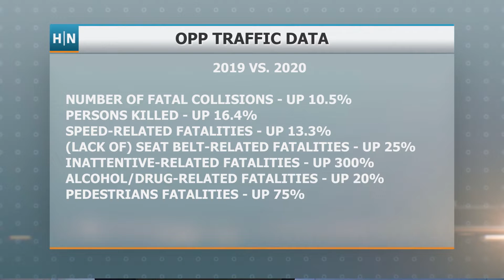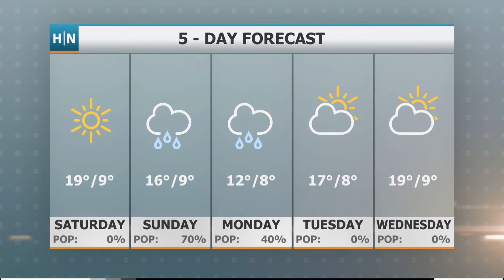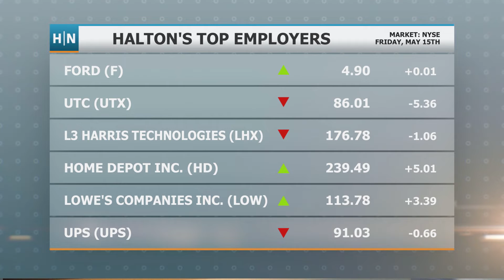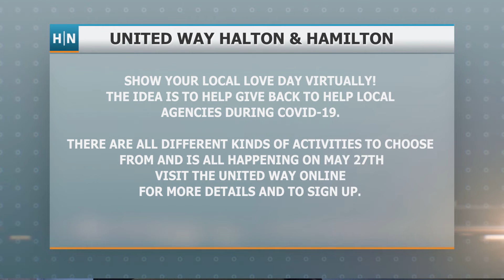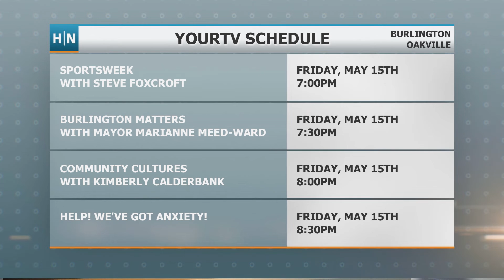Halton News - Friday, May 15th, 2020